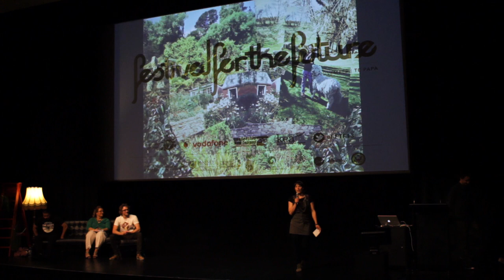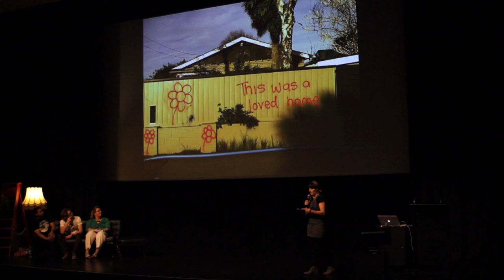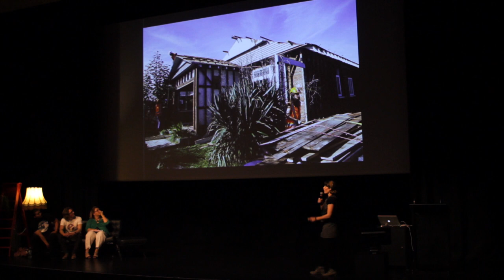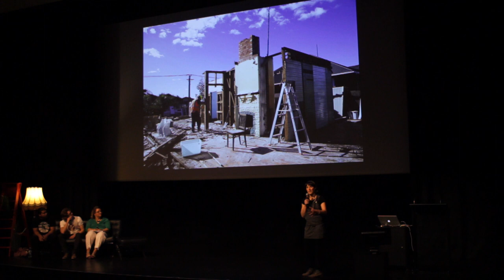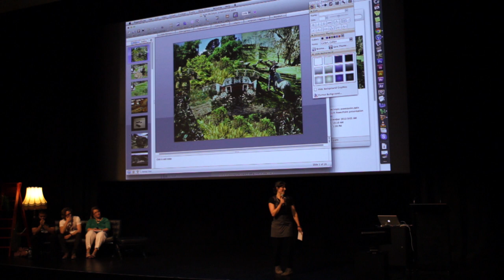Kate McIntyre // ReKindle & Whole-House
Kate's taken up the challenge of transforming demolished houses into useful
things that people love.

This talk was filmed at Festival for the Future 2013.

Fast becoming one of NZ's most exciting national events, Festival for the Future is about celebrating what's possible, supporting the next generation to spark & grow world-changing ideas for a better New Zealand.